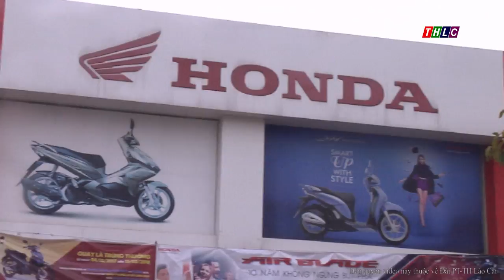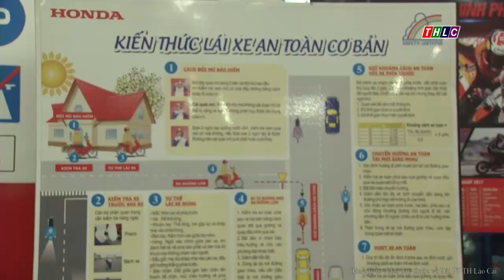Bản tin an toàn giao thông (13/2/2018) | THLC